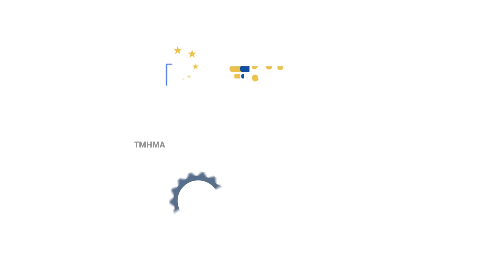Ministry of Commerce, Trademarks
Protect your brand.